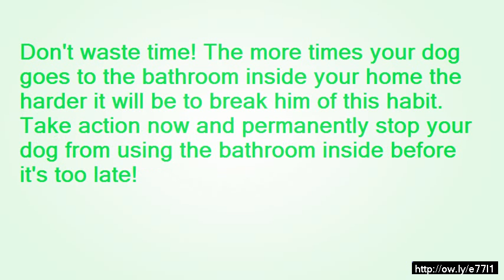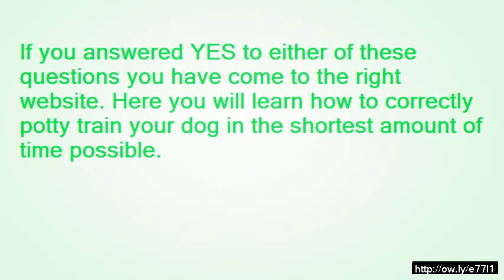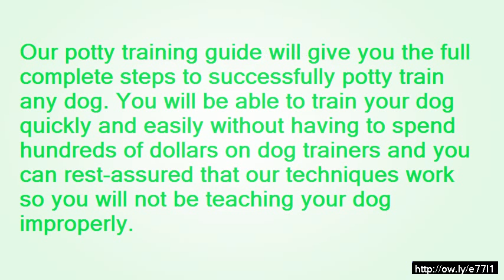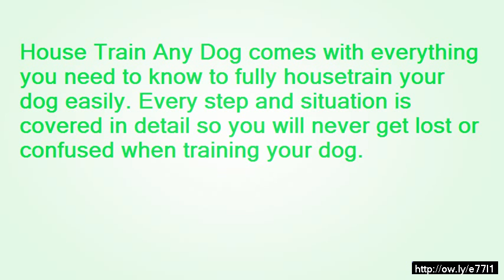how to train your dog as a guard dog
Are you interested in a totally bathroom prepared pet that can see a front door and also tell you any time he/she has to move exterior to utilize the restroom?